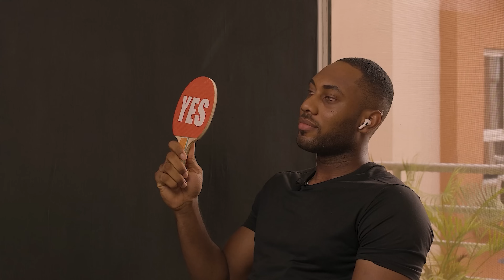Lauren Ikeji Goes on a Blind Date with Toby Forge in Lagos | Peeker Blind Dating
On this episode of your favourite blind dating show, will Tobi Forge's smooth operator lines be enough to form a genuine connection with the delectable Lauren Ikeji. Watch the episode to find out.😉